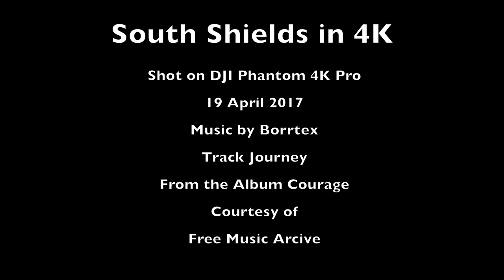south shields shot on DJI phantom 4 pro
South Shields in 4k shot on Phantom 4 pro